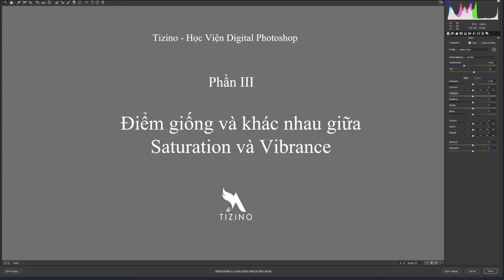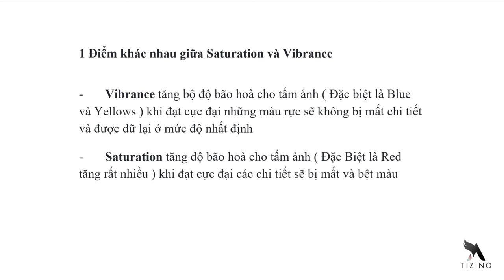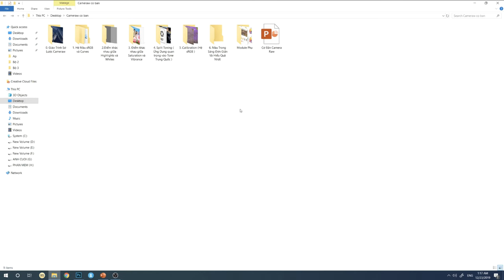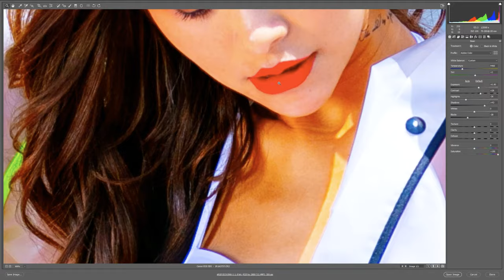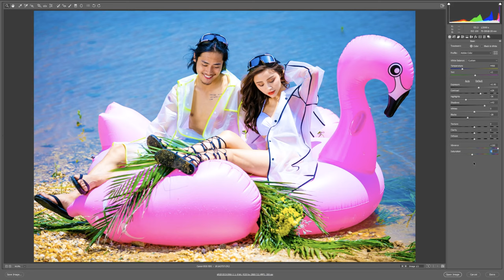Điểm giống và khác nhau giữa Vibrance và Saturation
Vibrance và Saturation là 2 công cụ đắc lực cho anh em trong photoshop, tuy nhiên có nhiều điểm dễ gây nhầm lẫn với nhau, nếu bạn hiểu được sự khác biệt của hai công cụ trên, thì chắc chắn bạn có thể làm cho bức ảnh của bạn nổi bật hơn nữa.

Vậy Vibrance và Saturation là gì?

- Vibrance tăng bộ độ bão hoà cho tấm ảnh (Đặc biệt là Blue và Yellows ) khi đạt cực đại những màu rực sẽ không bị mất chi tiết và được giữ lại ở mức độ nhất định
- Saturation tăng độ bão hoà cho tấm ảnh (Đặc Biệt là Red tăng rất nhiều) khi đạt cực đại các chi tiết sẽ bị mất và bệt màu

Từ đó ta có thể thấy được dù 2 công cụ này tính năng khá giống nhau, nhưng lại khá khác nhau trong công đoạn xử lý, nếu vận dụng không tốt có thể làm hỏng tâm huyết bộ ảnh của bạn.

Và bạn cần biết khi nào nên những công cụ này để tránh mắc phải những sai lầm đáng tiếc.

Vậy sử dụng Vibrance và Saturation thế nào là hợp lý?